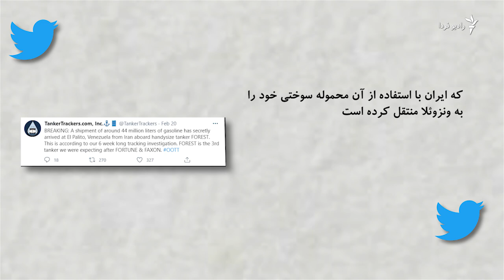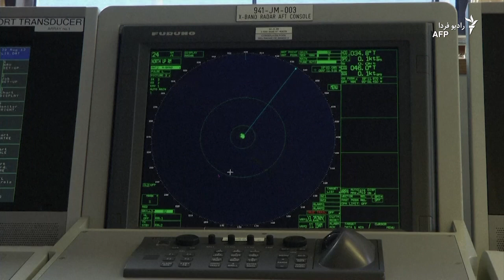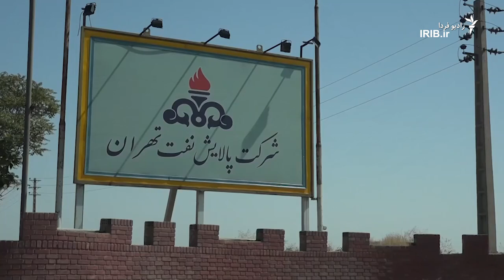نفتکش ایرانی در ونزوئلا با ۴۴ میلیون لیتر بنزین